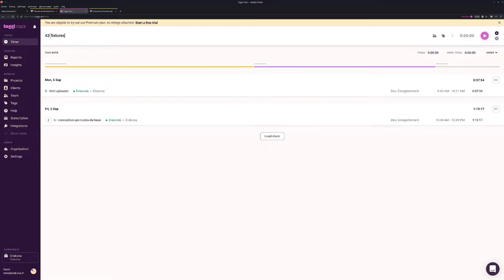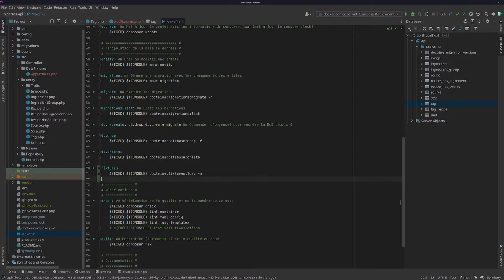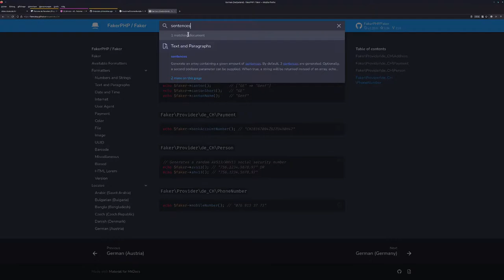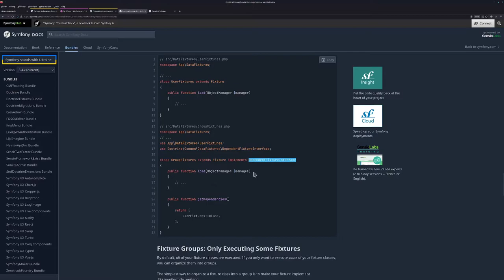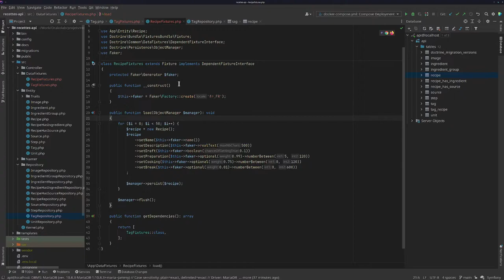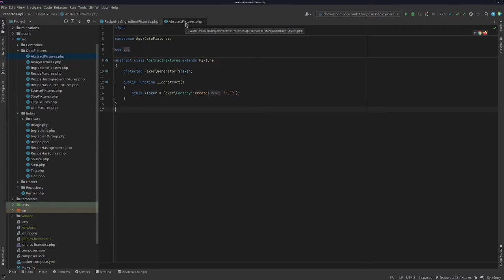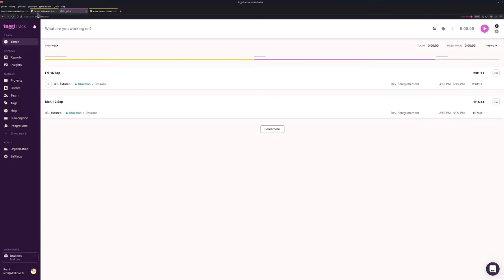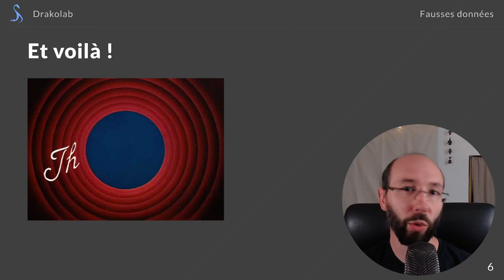Projet Recettes - Fixtures, services et injection de dépendances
Dans cette vidéo, on remplit notre BdD de fausses données (fixtures), uniquement utilisées pour le développement. C'est aussi l'occasion de parler des repositories de Doctrine, de la récupération de données dans la BdD et l'injection de dépendances.

Sommaire

00:00 Introduction
02:41 Notions importantes abordées
03:15 Prise du ticket
04:06 Installation de DoctrineFixturesBundle
05:06 Une première fixture (Tag)
11:56 Principes de Faker
14:08 Installation et recherche dans la doc
14:37 Utilisation dans la fixture (Tag)
21:01 Récupérer un parent aléatoire
23:43 Un fichier de fixtures par entité
26:43 Lier deux fixtures (définir l'ordre d'exécution)
29:07 Récupérer depuis la BdD (intro aux repositories)
30:32 Injection de dépendances, principe et utilisation
33:45 services.yaml, là où la magie se produit
37:33 Points à retenir sur les services et l'injection de dépendances
37:50 Les méthodes par défaut des repositories
38:43 Récapitulatif après avoir fini les fixtures
40:17 Cas particulier des images et problèmes rencontrés
47:04 Conséquences de ces soucis et gérer les estimations de temps
50:18 Conclusion

Dans un premier temps, on installe DoctrineFixturesBundle et crée une première fixture simple.

Une fois cela fait, on va utiliser FakerPHP (librairie de génération de fausses données) pour générer des données plus crédibles (surtout en termes de volume et d'aléatoire).

On crée ensuite un fichier de fixtures pour chaque entité et on va les lier entre elles (et s'assurer qu'elles soient chargées dans le bon ordre). On utilisera les repositories pour récupérer des données déjà insérées avec les fixtures précédentes et on parlera donc d'injection de dépendances (concept central de Symfony).

Nous voilà maintenant avec une BdD remplie de données "réalistes" que l'on pourra tester.